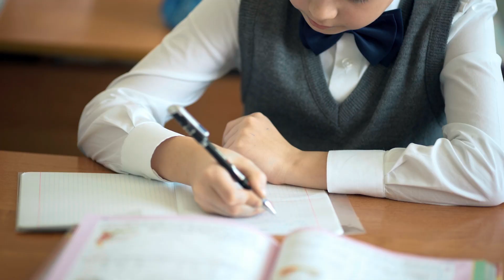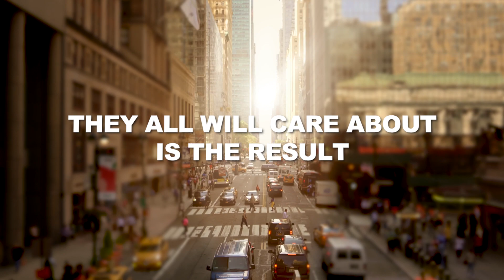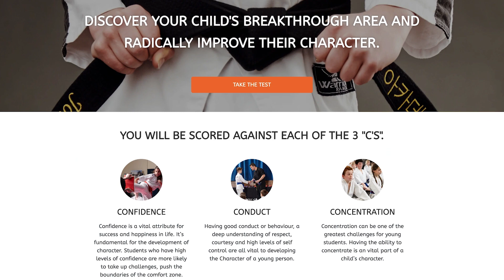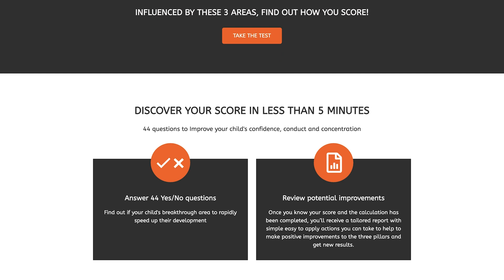WarriorAcademyPodcast | Ep 86 Can Praise Lead To Narcissism?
How confident is your child?

If you’d like to learn how to develop your child's confidence, conduct and concentration, you NEED to take the breakthrough area assessment! It will give you unique insights into your child's 3Cs, click the link to access:

In this thought-provoking episode of the Warrior Academy Podcast, the host delves into the question of whether excessive praise can potentially lead to narcissism in children. The discussion explores the delicate balance between praising children for their efforts and achievements while avoiding overpraising, which can have negative consequences. The host provides valuable insights and practical tips for parents to navigate this complex issue.

Topics Discussed:

- The Negative Effects of Excessive Praise: Excessive praise without constructive feedback can lead to entitlement, narcissism, and arrogance in children as they grow older. This can negatively impact their character development.

- Balancing Praise: The host emphasizes the need to strike a balance between praising effort and praising results. Praising children for the right things at the right time is essential to encourage them to repeat positive actions and develop competence.

- Three Tips for Parents: The episode provides three actionable tips for parents to maintain a healthy balance in praising their children:
-- Provide realistic praise and feedback: Offer genuine praise for achievements, accompanied by constructive feedback on areas for improvement.
-- Teach humility: Encourage children to be humble and acknowledge the achievements of others, fostering empathy and character development.
-- Focus on building competence through positive reinforcement: Balance praise for effort and results, motivating children to strive for excellence.

These episodes offer valuable insights and practical guidance for parents looking to nurture their child's character. Don't miss out on the opportunity to enhance your child's competence, conduct, and concentration.

Thank you for tuning in to this thought-provoking episode on the impact of praise on children's character development. We look forward to having you join us for future episodes.

Follow Warrior Academy